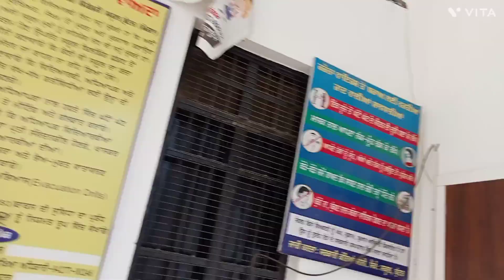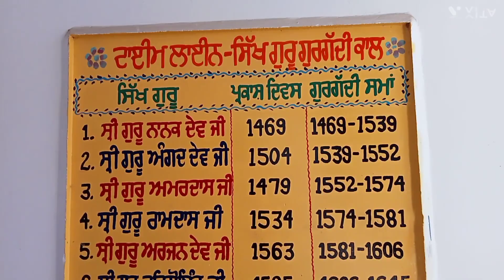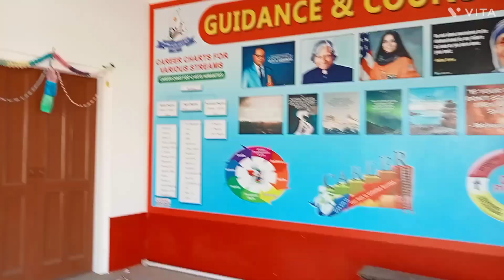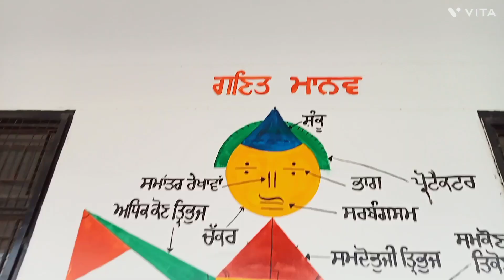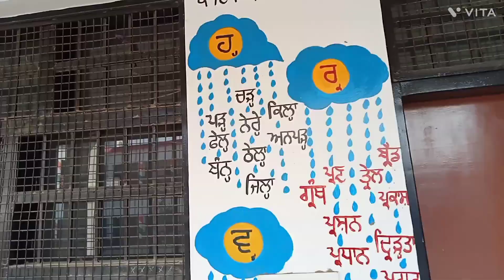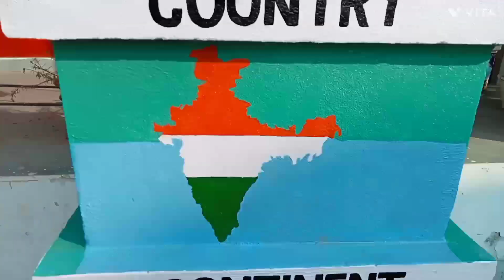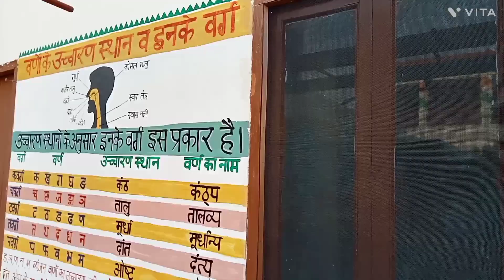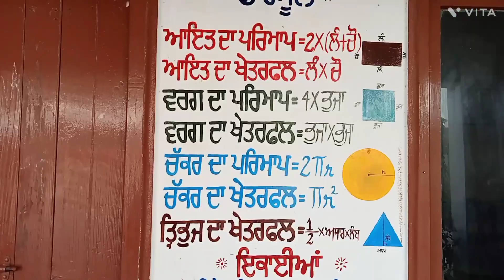school painting#bala work#G.G.S.School Buttar,moga#beautiful building🏫Harpreetcrafttips